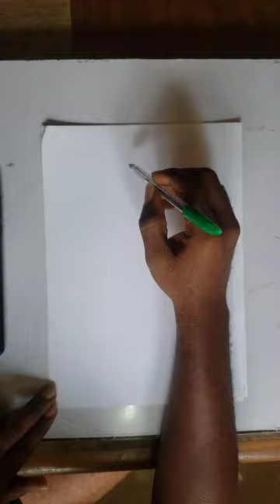penwork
multiple ball pen artwork